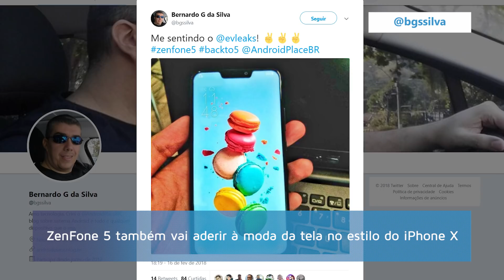Novo ZenFone 5, Samsung Galaxy S9, Windows 10 ARM, SpaceX, Nokia 8 Pro e mais - Hoje no TecMundo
:: Hoje no TecMundo 19/02 ::

00:37 ZenFone 5 também vai aderir à moda da tela no estilo do iPhone X [rumor]

01:03 Vazamento gigantesco mostra tudo sobre os novos Galaxy S9 e Galaxy S9+

02:36 Microsoft publica limitações do Windows 10 para ARM... e depois apaga

03:36 Novo foguete da SpaceX pode revolucionar a mineração de asteroides

04:33 Vazam detalhes do “Nokia 8 Pro”: monstro fotográfico com lentes giratórias

05:22 IA da Google pode prevenir doenças cardíacas apenas examinando seus olhos

CRÉDITOS
Texto: Danilo Amoroso
Apresentação: Danilo Amoroso
Imagens: Danilo Amoroso
Edição de vídeo: Danilo Amoroso
Motion Graphics: Gustavo Silva
Arte da thumb: Silmara Slobodzian